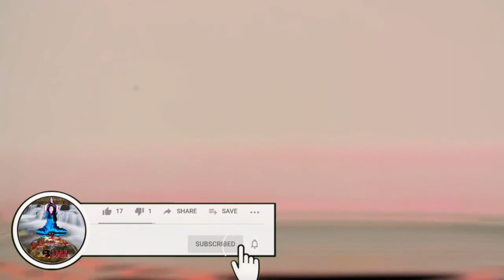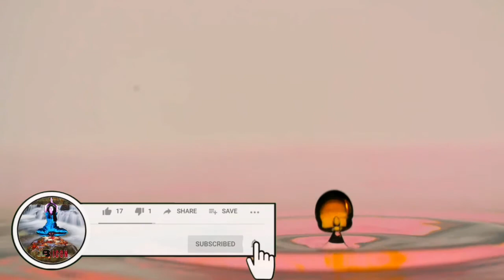beautiful calm piano relaxing music: Calm Piano Music 24/7, focus, think, meditation, relaxing music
beautiful calm piano relaxing music: Calm Piano Music 24/7: study music, focus, think, yoga, Stress relief, sleeping, meditation, relaxing music,,,,,,